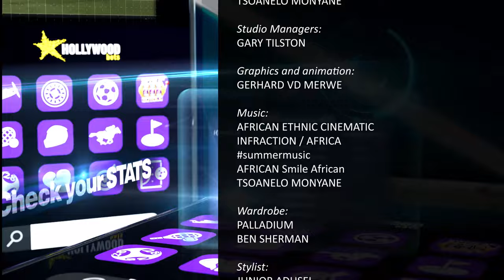Game On Powered By Hollywoods | Season 2 | Episode 1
Broadcaster Sizwe Mabena is joined by football legends Jerry Sikhosana and Shane McGregor as they discuss developments on the local and international scene.